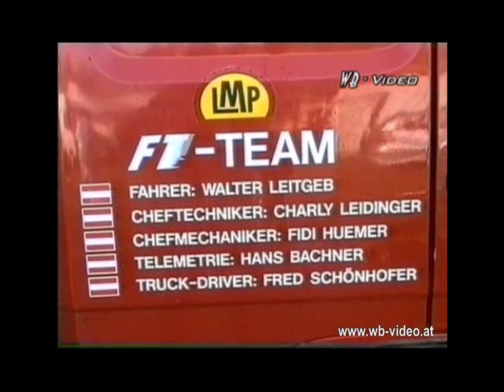Walter Leitgeb (A) -- 1996 - 2001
Im Jahr 2000 , im Reynard F3000 wurde Walter , Berg-Europameister (als erster Österreicher seit 30 Jahren)